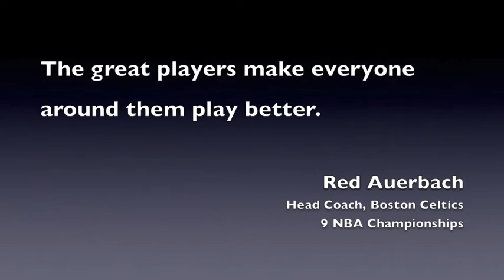Venerini / Nativity 8th Grade Championship Game Highlights